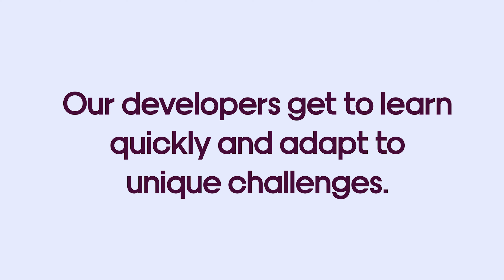Code, surf, and code some more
How do you handle challenging tasks? Rodrigo, one of our enthusiastic Backend engineers, has some tips for you on how to channel the freedom of being a RemoteNative, and be prepared for anything!

If you want to join our team and be part of our community, we're hiring